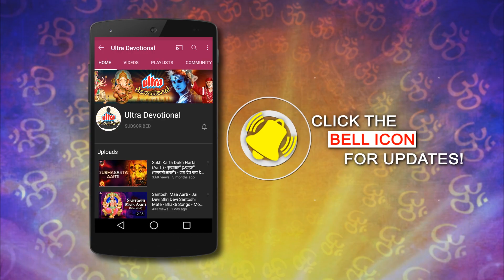शुक्रवार भक्ति :-आरती काली माँ की | Kali Mata Aarti With Lyrics |Om Jay Kaali Mata |Kali Mata Bhajan